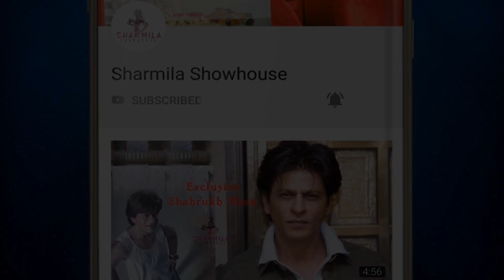ময়দানে ম্যাজিক দেখলেন দেব | Dev | Golondaaj | SVF | Anirban